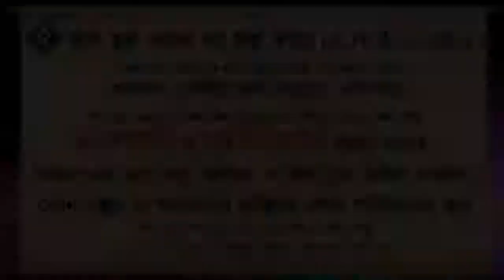আল্লাহ ও রাসুল সাঃ এর পরে পিতা মাতার হক ᴴᴰ┇শাইখ মোহাম্মদ রাশীদ আহমদ